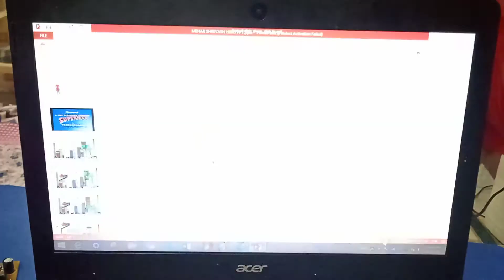Animation created using power point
Copyright @Smart kidees.